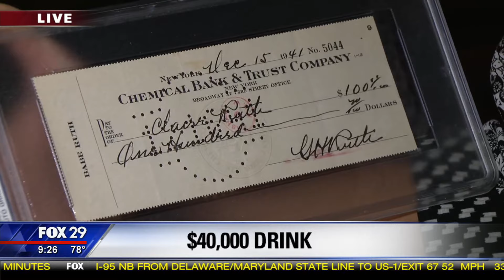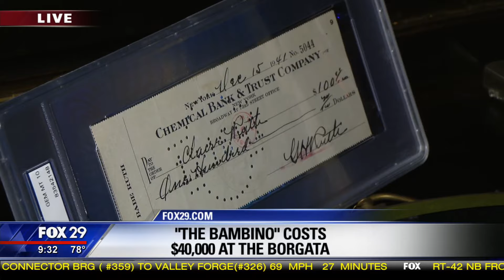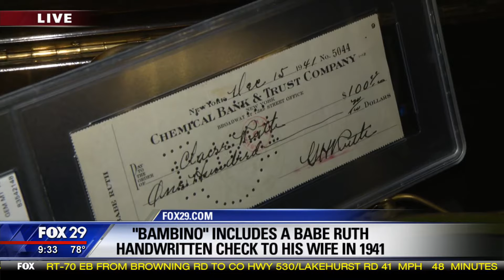Good Day Philadelphia: Reporting